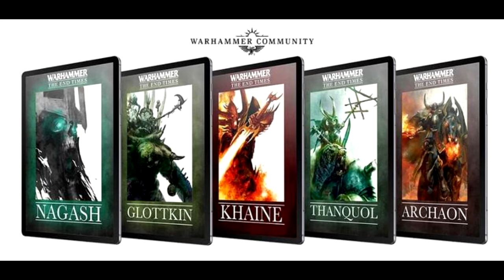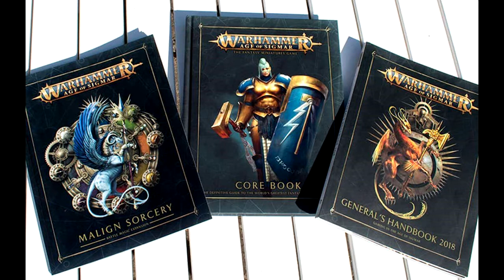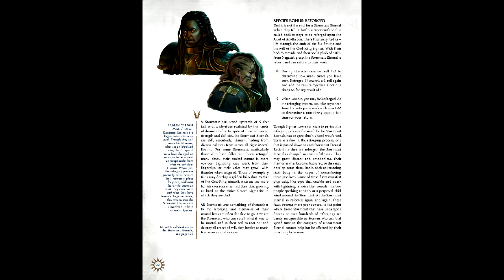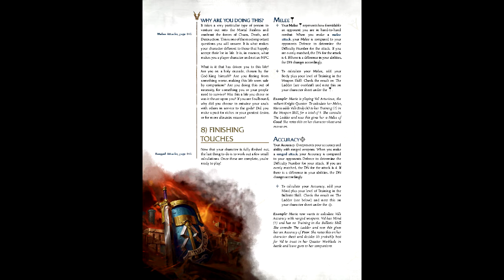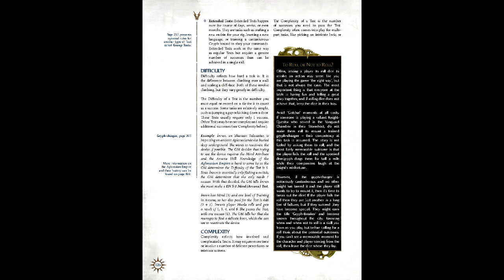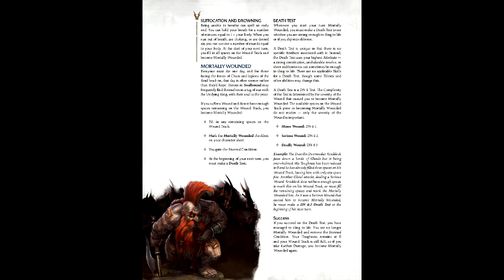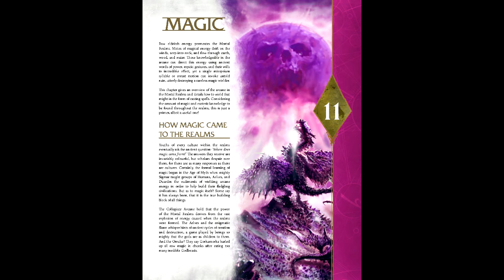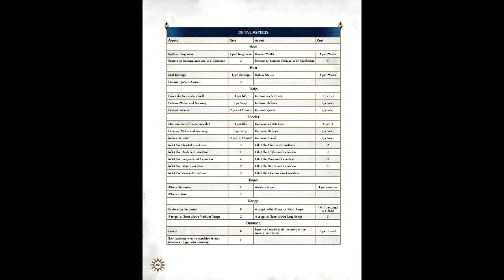Gaming Monk Review #100: Age of Sigmar Roleplay - Soulbound